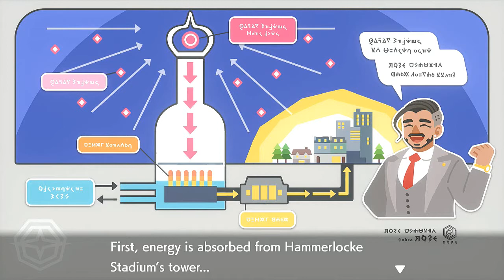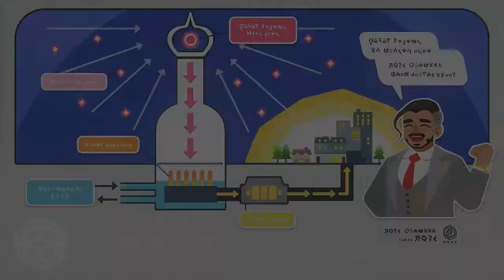Pokemon Sword / Shield Walkthrough Part 16: Hammerlocke!